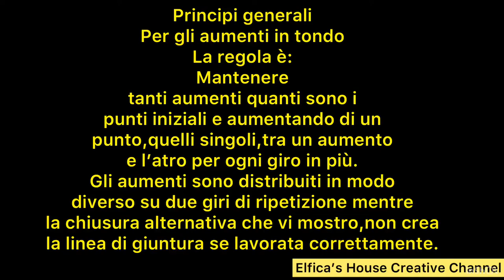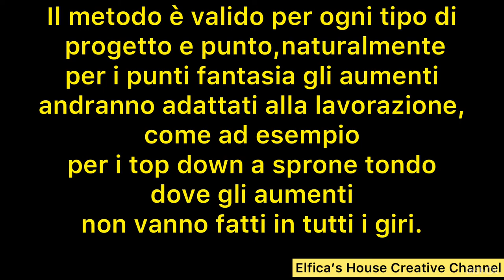Scuola di uncinetto punto basso e aumenti alternati non incolonnati con chiusura giro invisibile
Un sistema di aumenti distribuiti in modo diverso e su due giri di ripetizione, con una chiusura giro alternativa, che evita l'antiestetica riga che si forma alla chiusura del giro soprattutto nelle lavorazioni con i punti pieni.
Un metodo efficace per qualsiasi progetto dove servono aumenti, naturalmente si usa il principio che và adattato ai punti di lavorazione.